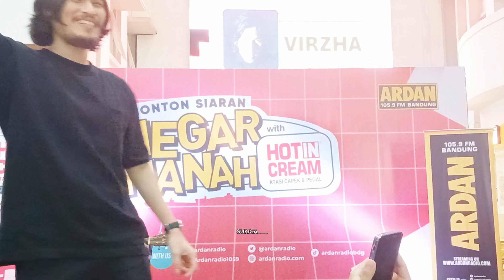Virzha - Tentang Rindu | Live at Hegarmanah Ardan Radio 105.9 FM Bandung (Braga Citywalk)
Virzha - Tentang Rindu | Live Performance at Hegarmanah Ardan Radio 105.9 FM Bandung (Braga Citywalk) | 21/05/2024

Name Event : HEGARMANAH (Heboh Segar Ngeunah)
Event Present by : Ardan Radio 105.9 FM
At : Braga CityWalk Bandung (Jl. Braga No.99-101, Braga, Kec. Sumur Bandung, Kota Bandung, Jawa Barat 40111)
Date : 21 Mei 2024